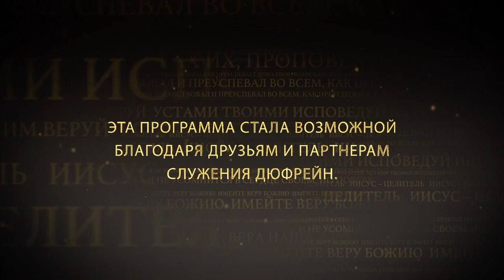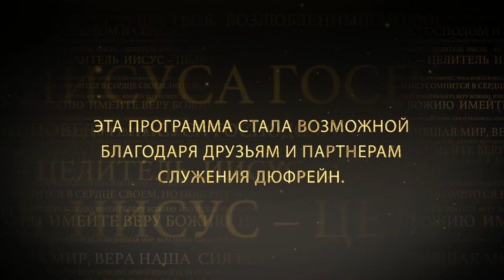ПИТАЙТЕСЬ ВЕЛИКАНАМИ. №1 «Иисус — Целитель» (148)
Всякий раз, когда Бог просит или повелевает нам что-то сделать, для нас должно быть радостью и привилегией ответить Ему: «Да!». Потому что это приведет нас к лучшему, что есть в жизни – к исполнению Его плана и воли.

Но каждый раз, когда мы говорим «да» Богу, враг не поздравляет нас. Он противостоит нам. Поэтому каждый раз, когда мы говорим «да» Богу, мы так же говорим «да» противостоянию.

Неправильно относясь к противостоянию, люди сдают назад. У нас же есть привилегия узнать, как Слово говорит нам мыслить, столкнувшись с противостоянием. Нам нужно мыслить так, как мыслит Бог, когда возникает противостояние и разные обстоятельства. При правильном мышлении противостояние будет трамплином для нашего продвижения вперед, а не возвращением назад.

Противостояние не негативно, если мы мыслим правильно, столкнувшись с ним. Нужно знать, как с ним обращаться. Нужно быть умелыми в Слове, чтобы знать правильный ответ на противостояние. Потому что, развиваясь, нам не избежать противостояния врага. Он настойчив, но победа за нами.